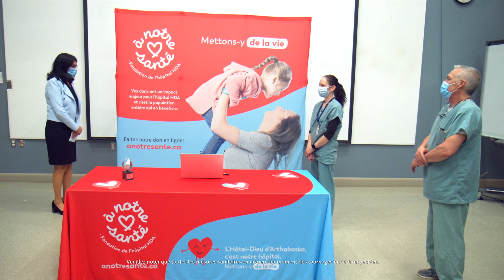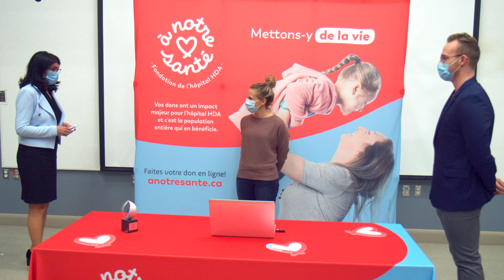Les mille mercis 2020 - Prix Sœur Claire Perreault - 3 équipes récipiendaires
Ce prix reconnaît les employés de l’hôpital HDA qui ont su se dépasser au cours de la dernière année.

Découvrez les récipiendaires des 3 prix (5 000 $, 3 000 $ et 2 000 $) pour divers projets à l'Hôtel-Dieu d'Arthabaska.

FÉLICITATIONS AUX LAURÉATS!